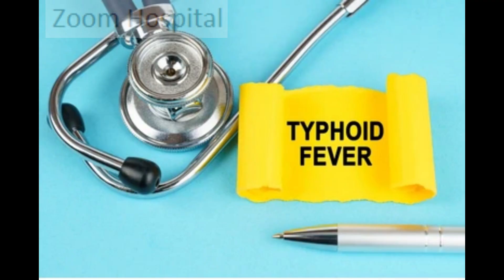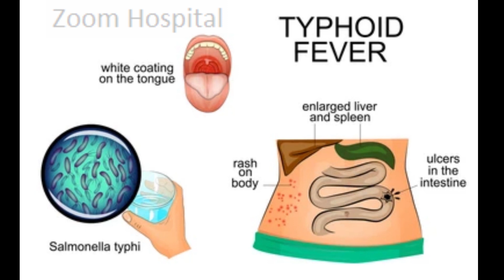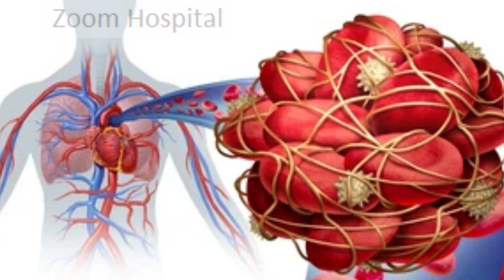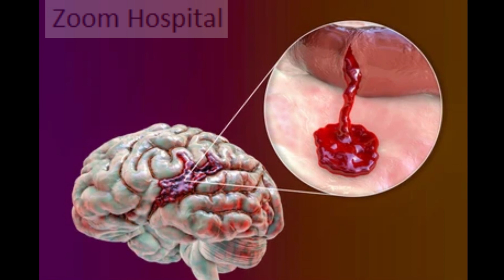typhoid symptoms, typhoid causes, typhoid spread, typhoid perforation, and typhoid fever treatment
This video explains what happen to an individual that is infected with salmonella typhi bacterial from the time the organism is ingested to one month after.
typhoid fever,
typhoid fever treatment
typhoid fever causes
typhoid fever diagnosis
enteric fever
We also explained the mode of transmission of typhoid and the symptoms of typhoid.